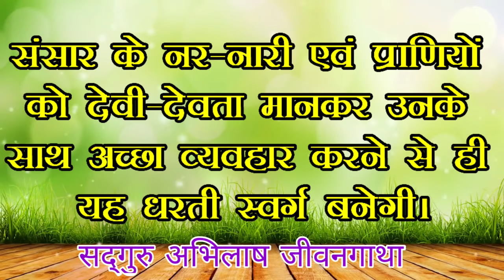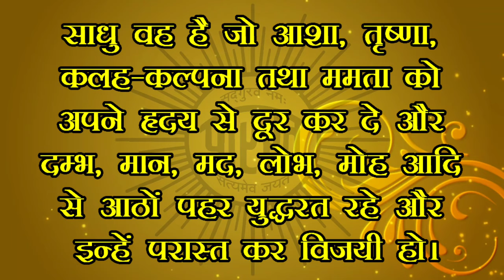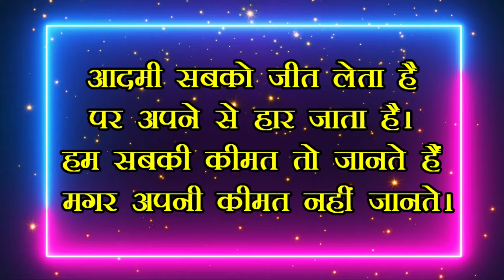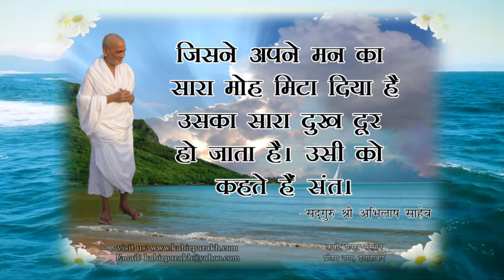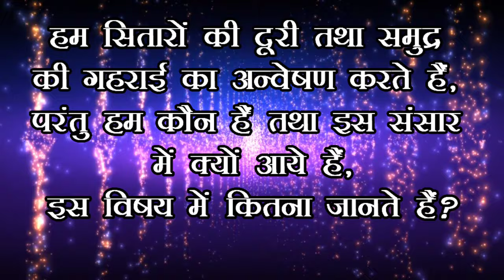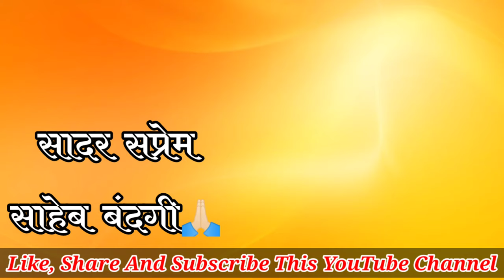सदगुरु अभिलाष जीवनगाथा, The Biography Of Sadguru Abhilash Saheb Ji, कबीर आश्रम प्रयागराज